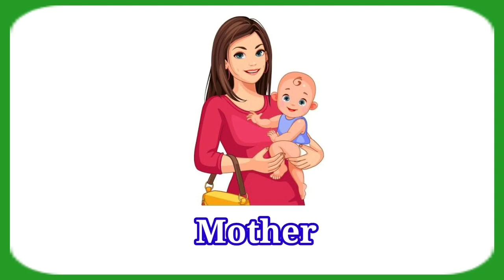Learn English : My Family || learn english basic words